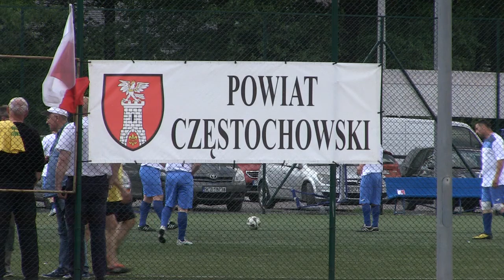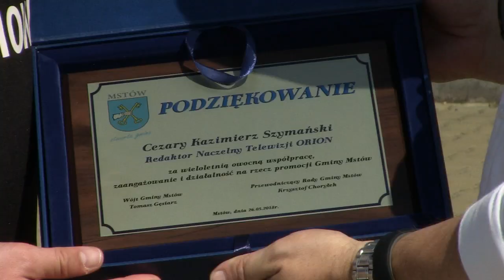III Spartakiada Gmin Powiatu Częstochowskiego - materiał TV ORION